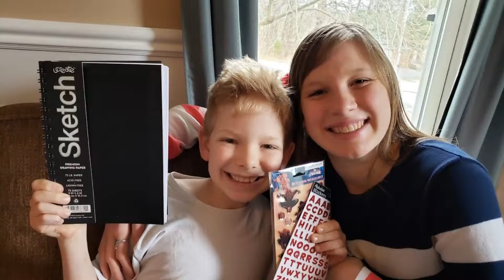Martin's 10th Birthday